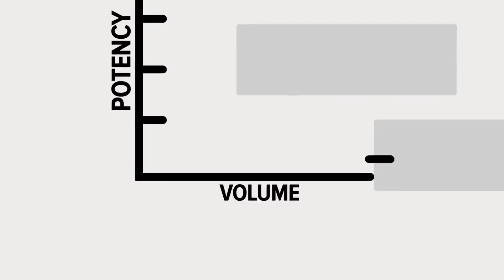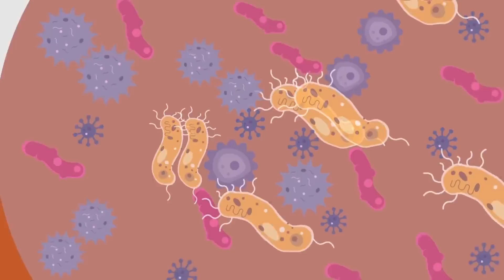SCP-407 - Das Lied Der Schöpfung (SCP Animation)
SCP-407 ist eine neutralisierte Anomalie, die auch als "Das Lied der Schöpfung" bekannt ist.

SCP-407 ist ein Lied, das in einer noch nicht identifizierten Sprache von vermutlich menschlichen Stimmen gesungen wird und so klingt, als würde es a cappella, also ohne Instrumente, gesungen. Das Band, das SCP 407 enthält, enthält nur diesen einen Titel, der etwa dreißig Minuten dauert, aber ein abruptes Ende hat, das darauf hindeutet, dass es noch mehr geben könnte. Das Lied wurde von Zuhörern als beruhigend, glorreich und schön beschrieben. Aber das Ergebnis von SCP407, das länger als eine Minute gespielt wird, ist alles andere als schön, wie Sie gleich sehen werden...

Schreibt uns bitte in die Kommentare, welche SCP's wir als nächstes behandeln sollten.

Inhalte, die sich auf die SCP Stiftung beziehen, einschließlich des SCP Stiftungslogos, sind unter Creative Commons Sharealike 3.0 lizenziert und alle Konzepte stammen von und ihren Autoren.
SCP-407 - Das Lied der Schöpfung (SCP Animation) basiert auf "SCP-407" von Pair Of Ducks